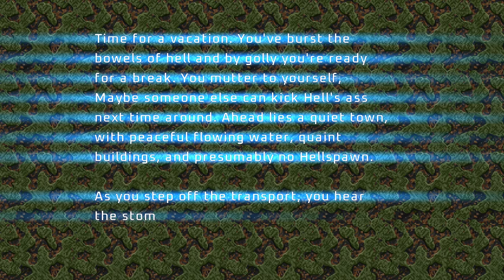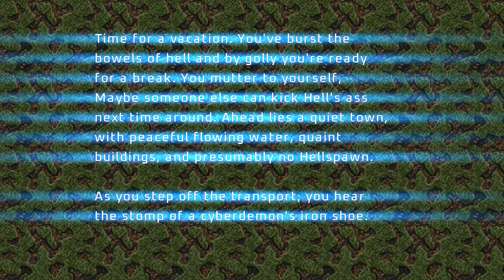Project Brutality ► Final DOOM ► TNT: Evilution ► MAP32: Caribbean ► UV 100%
[ PROJECT BRUTALITY : THE GOOD, THE BAD AND THE MARCI * ]
Author: pa1nki113r
Version: 0.1.1 Alpha ► August 6, 2024 Patch

Name: TNT: Evilution
Levels: 32
Released: June 17, 1996

MAP32: Caribbean
Author: Dario Casali

[ Addons ]
Glory Kill ► July 6, 2024 Patch ► OUTDATED
Keep Weapons
More Items

[ Game Mode ]
Difficulty: Ultra-Violence

[ Objectives ]
100% Kills
100% Items
100% Secrets

Other mods installed:
Universal Ambience
Cosmo Ambience
Ambient Decorations
PBSoundPack (Modified*)
Damage Indicator
Hitmarkers
Doomblade

ZDL Execution Order:
1. (WAD and dehacks)
2. BrutalDoomgirl.pk3 (Doomgirl Mugshot)
3. Project_Brutality-PB_Staging.zip
4. GZDoom v4.12.2 GloryKills Staging Branch (37faaea) Updated 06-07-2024.pk3
5. Keep Weapons.pk3
6. Universal Ambience.pk3 (from Ravik's mod pack)
7. AswelSoundPack.pk3
8. Badass Sounds v3.1C.pk3 (Ravik's sound pack - modified)
9. PB_AutoClearGoreFix.pk3
10. BMC_voice.pk3 (Black Metal Chainsaw Female Voicelines)
11. Hitmarkers.pk3
12. JP_HUD_mod_friendly.pk3
13. Damage Indicator.pk3
14. Doom Blade.pk3
15. Project_Brutality-PB_Staging_More_Items.pk3